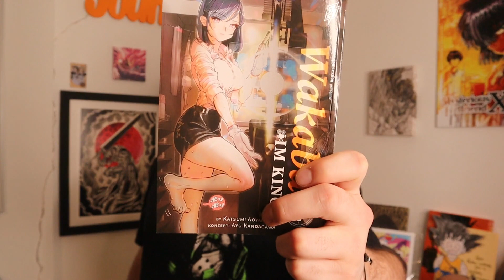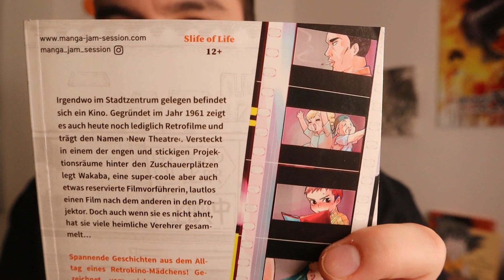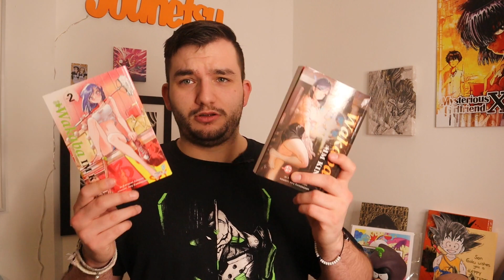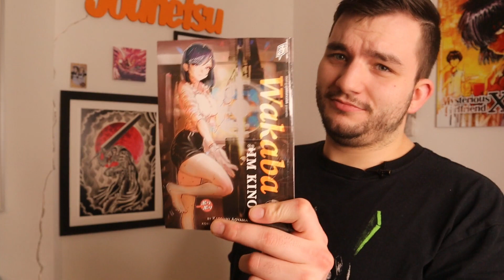Wakaba im Kino || Manga Review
Wichtige Links

Timestamps

0:00 Einleitung
0:40 Inhalt
1:20 Grunfinfos
2:17 Review
8:44 Fazit